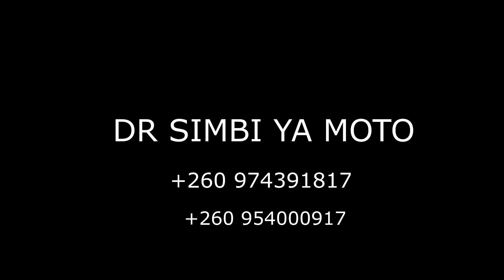bafwiti bakana musecho